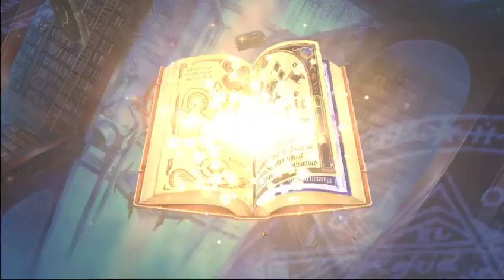Epic Seven summons for Roana. well i guess i'll have to quit soon